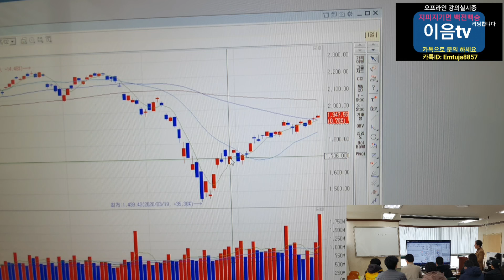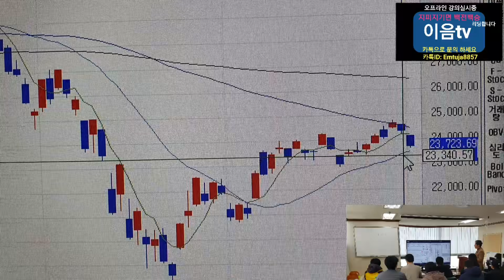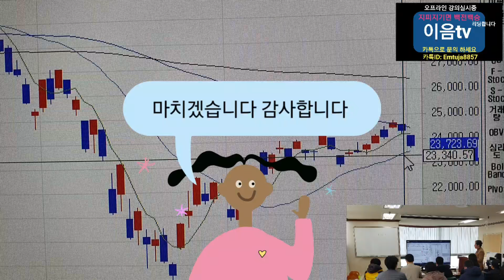주식투자 다우지수 연속하락 이제 하락 반전인가?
이음TV 주식투자  돈버는법 전문채널 오프라인교육 마감임박 5월 17일 일요일 오후 1시부터 6시 까지.